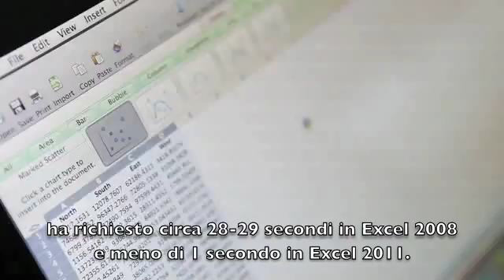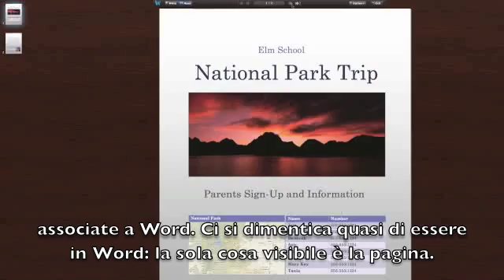Office Mac 2011: velocità e funzionalità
In questo filmato Han Yi Shaw e Kurt Schmucker della Macintosh Busines Unit illustrano velocità e nuove funzioni di Word per Office; sottotitoli in Italiano